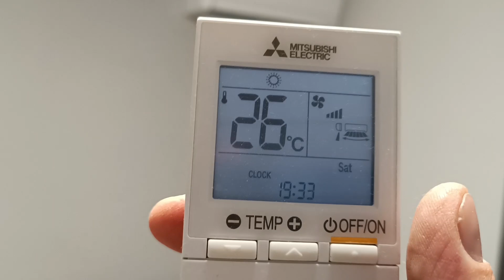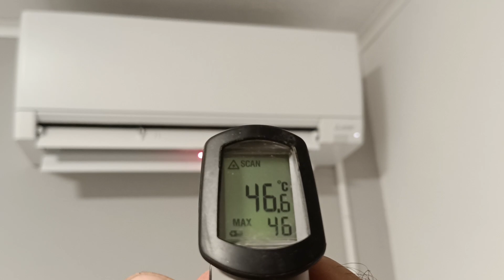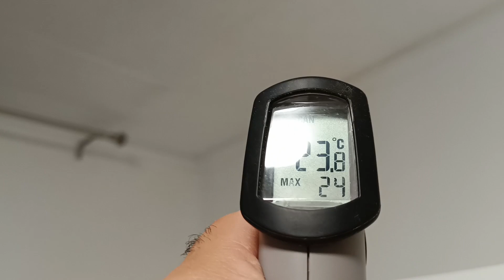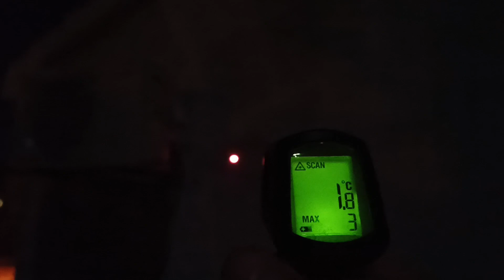Klima MSZ AY grijanje zimi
Klima Mitsubishi  AY snage 2,5kw. Zagrijaćemo prostoriju od 14 m2 sa Pvc prozorom i djelomičnom vanjskom termoizolacjiom jednog zida sa stiropolom od 8cm. Sad je 11. mjesec, vani je u trenutku paljenja mrak i 10 stupnjeva a u prostoriji 14. Nakon 3 minute počinje iz nje puhati topli zrak. Nakon 15 min temperatura zraka se digla do 20 stupnjeva a nakon pola sata  do 23 stupnja. Nakon 2 sata i zidovi su se zagrijali preko 20 stupnjeva. Sobu bez problema zagrije ali da bi zagrijala i hodnik on se mora naknadno otvoriti nakon što soba dosegne temperaturu od 23 stupnja. Zvuk puhanja nije preglasan a zvuk vanjskog ventilatora se čuje i unutra.